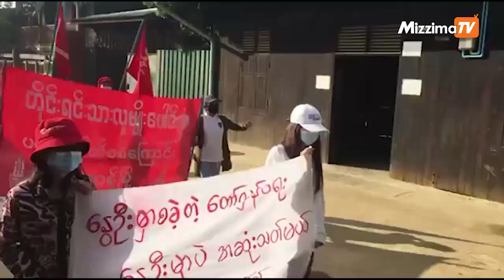ဒီဇင်ဘာလ ၁၄ ရက် ညနေ ၆ နာရီအထိ နောက်ဆုံးရသတင်းများ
00:00 - Intro

00:41 - တက်ကြွလှုပ်ရှားသူ ကိုဇင်မျိုးမင်းကို ထားဝယ် ထောင်တွင်းတရားရုံးက ထောင်ဒဏ် ၁၁ နှစ်ချမှတ်

02:09 - အရာတော်-မုံရွာလမ်းတွင် စစ်ကောင်စီကား မိုင်းဆွဲခံရ

03:34 - မုံရွာမြို့က ဒလန်ဟု နာမည်ထွက်နေသူ ပစ်ခတ်ခံရ၍ သေဆုံး

04:30 - ဖားကန့်မြို့တွင် KIA ၊ PDF၊ NUG ထောက်ခံပွဲနှင့် စစ်အာဏာရှင် အမြစ်ဖြတ်ချေမှုန်းရေး ချီတက်ဆန္ဒပြ

Mizzima